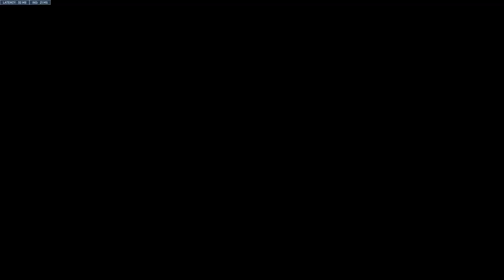So i played ovewatch an it is awsome!!